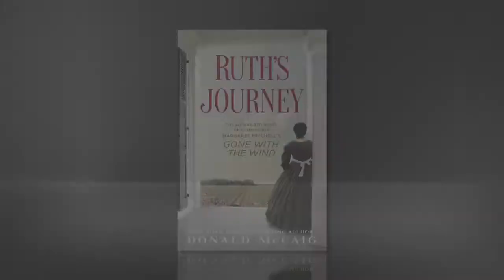Behind the Book: Ruth's Journey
Peter Borland of Atria Books describes his own personal journey to the acquisition of Ruth’s Journey by Donald McCaig, the authorized prequel to beloved classic Margaret Mitchell novel, Gone with the Wind.